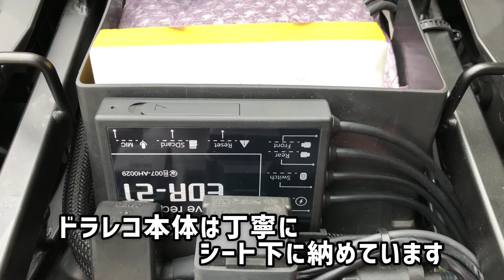V-Strom650XT【V-ストローム650】カスタムコレクション。フォグランプ&ドラレコでさらに快適なバイクライフを♪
ライダースクラブはなやま